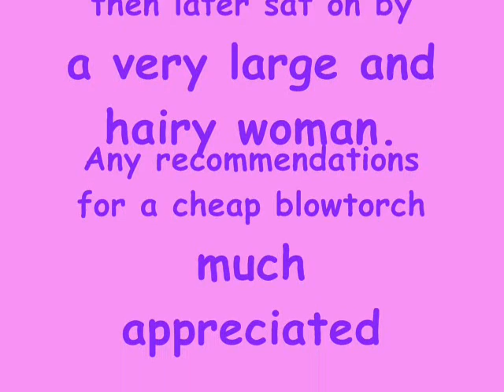COC #3 clicks, 2 finger crushes and overcrush